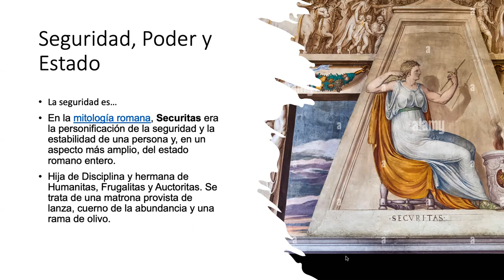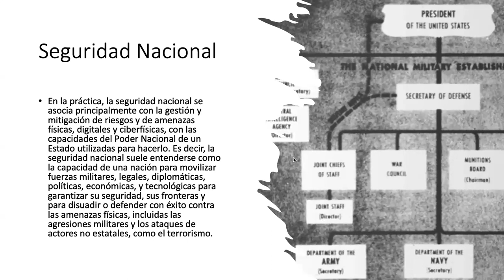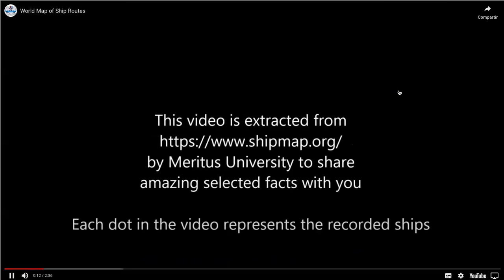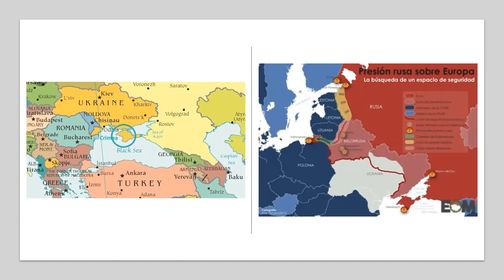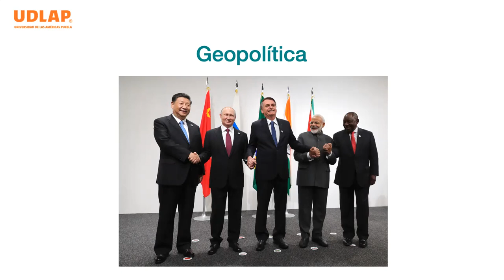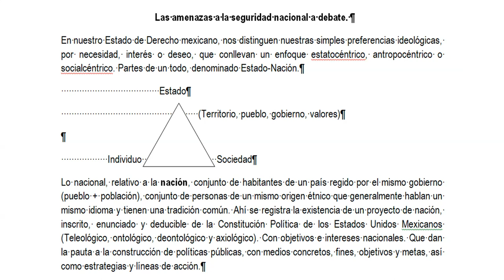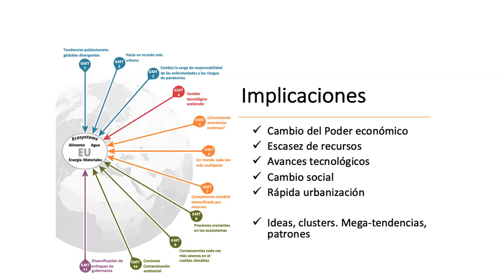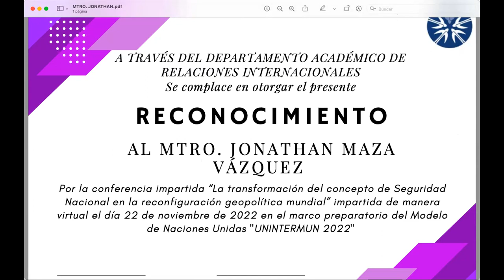UninterMun - La Transformación del Concepto de Seguridad Nacional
Inicio 6:15

La Transformación del Concepto de Seguridad Nacional en la Reconfiguración de la Política Mundial